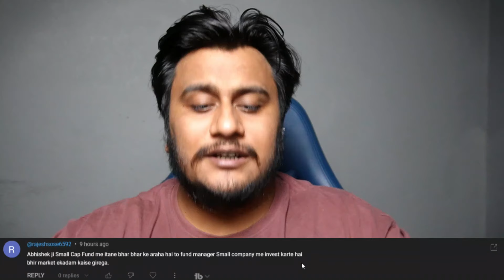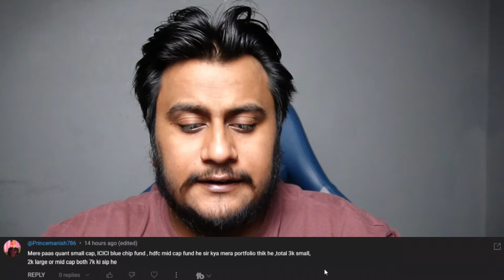BULL RUN - FII के आने के बाद शुरू होगी जबरदस्त Bull Run Buy More & More Don’t Sell Now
is video mai hum baat karege ki aaj kal fund manager humari market k bare mai kiya sochte hai or kiya karna chahiye humko